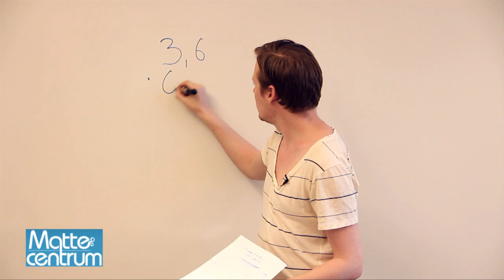Nationella prov 2009 - Årskurs 9 - Del B1 Uppgift 3